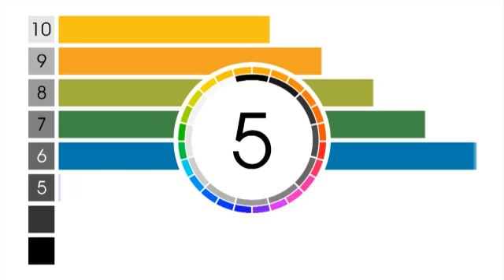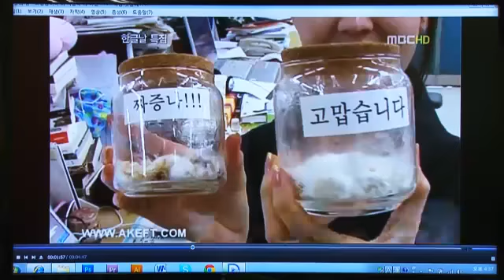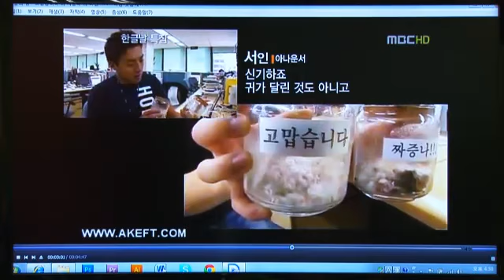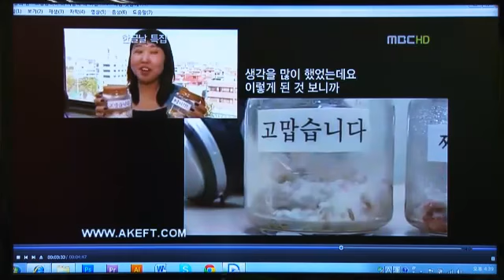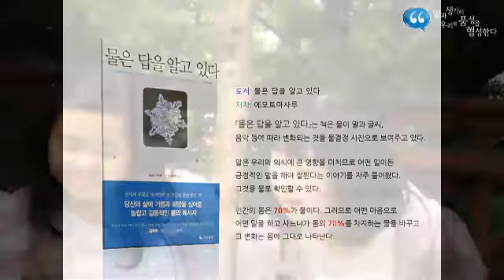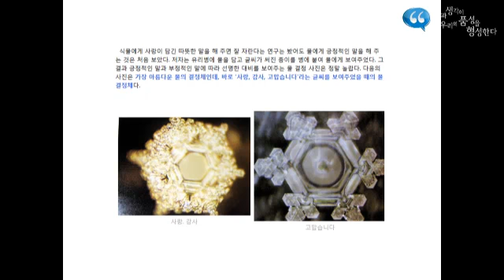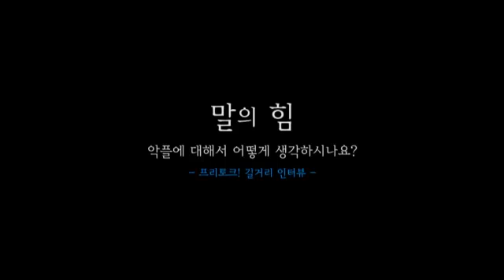[프리토크] 6. 말과 생각이 우리의 품성을 형성한다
여러분은 오늘 무슨 생각을 하면서 하루를 보내셨나요?

우리의 말, 우리가 생각하고 마음에 품는 것들은 곧 우리의 품성을 형성한다는 것을 알고 계신가요?

"그 마음의 생각이 어떠하면 그 위인도 그러한즉" (잠 23:7)

많은 생각들이 기록되지 않은 하루 하루의 역사를 만듭니다.
그리고 이러한 생각들은 성격 형성에 밀접한 관계가 있습니다.
이는 하나의 불순한 사상이 마음에 깊은 영향을 끼치기 때문입니다.

생각이 순결하고 거룩하면 그 사람은 그러한 생각을 품음으로 더욱더 향상하게 됩니다.